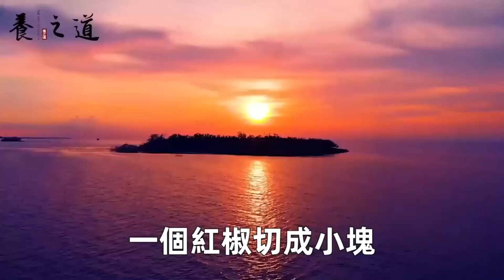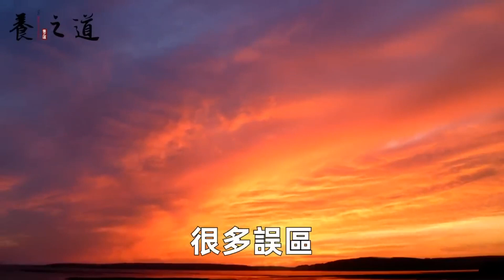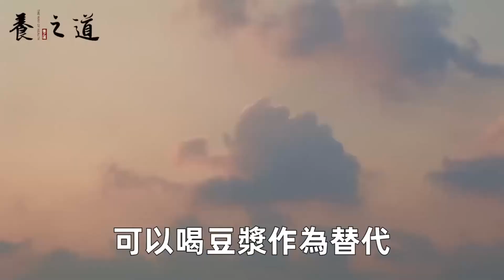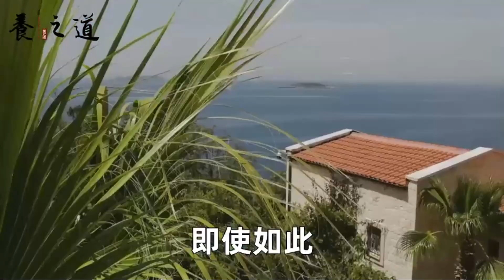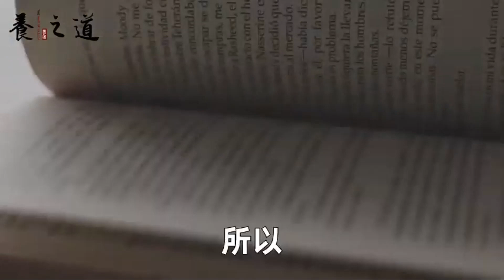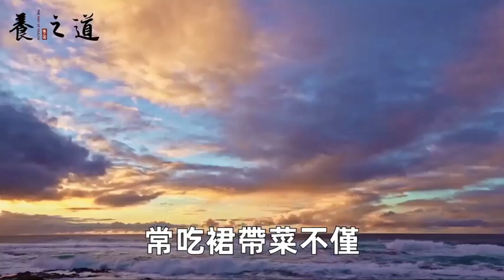兩道菜三天補夠整年鈣，96歲老人骨折不到3天就痊癒，堪稱補鈣之王！丨養之道